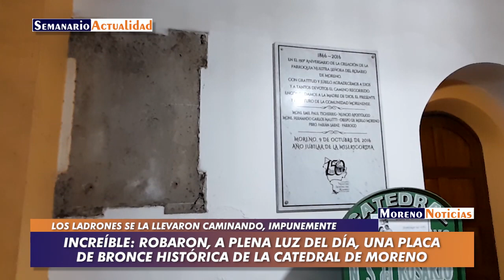Increíble: Robaron, a plena luz del día, una placa de bronce histórica de la catedral de Moreno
El suceso se produjo a las 9.29 horas de este martes 26 de diciembre. Dos sujetos entraron tranquilamente en la Catedral “Nuestra Señora del Rosario” de la diócesis Merlo – Moreno y seis minutos después salieron caminando tranquilamente cargando la gran placa de bronce, según revelaron nuestras fuentes. Era un homenaje de los “Feligreses de la Parroquia a la Memoria de los Sacerdotes que nos dieron Libertad y Patria” y fue entregada en el centenario de la Revolución de Mayo. Estaba colocada en el ingreso a la casa espiritual, que se emplaza frente a la plaza Mariano Moreno y a metros del palacio comunal, y quedaba detrás de las hojas del pórtico de entrada, poco visible. Hay conmoción por este hecho. La secretaría de Seguridad del municipio está realizando un relevamiento de las cámaras de vigilancia para determinar el destino de los ladrones. Hay un fuerte hermetismo alrededor del robo, que recién fue denunciado durante la tarde de este miércoles. Su valor histórico no tiene parangón respecto al económico.